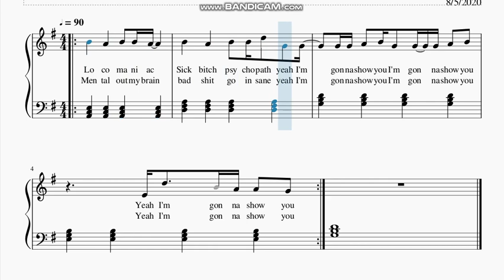Bebe Rexha - " I'm Gonna Show You Crazy " Piano Chorus Sheet Music Easy Score Notes ( With Lyrics )